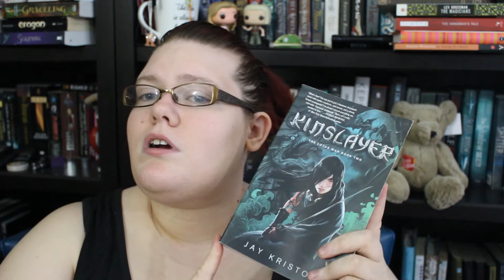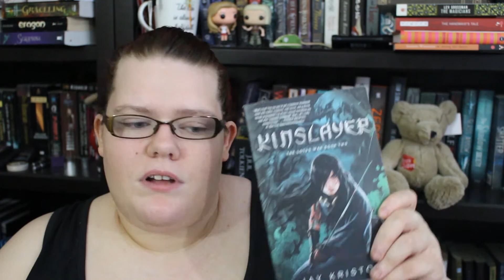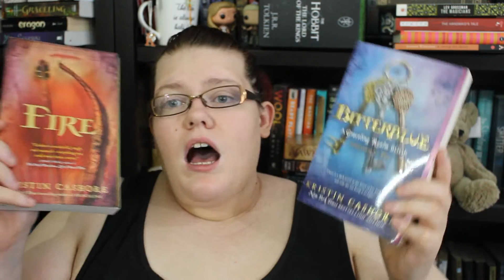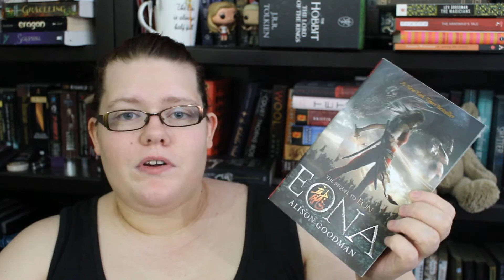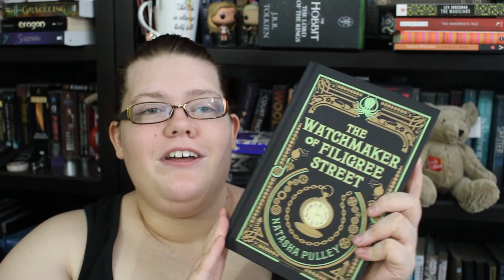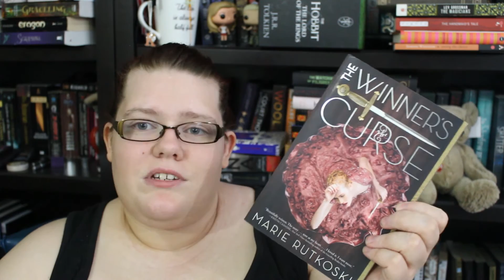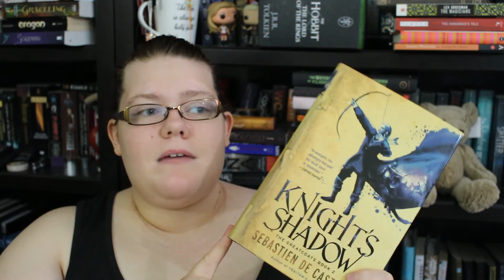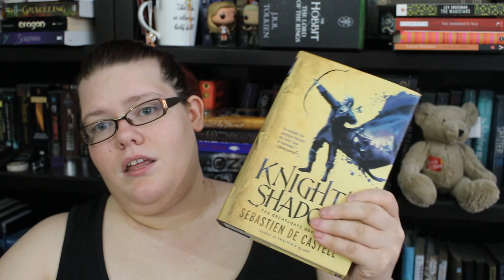Summer Sale BookOutlet Haul | 2016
Also check me out on twitter and instagram: @HeroicPages